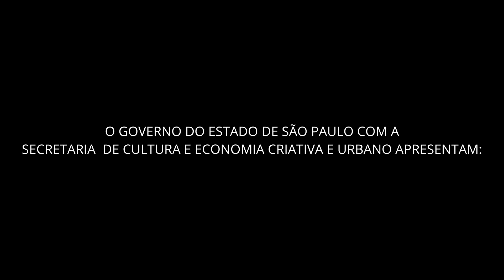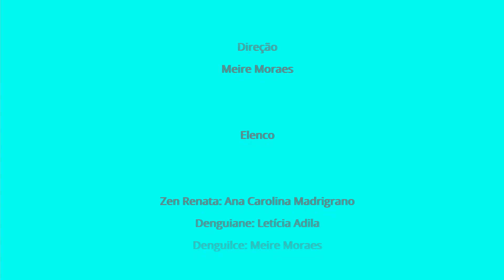Dengue O Fim da Picada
Três fêmeas do mosquito Aedes aegypti, Denguilse, Denguiane e Zen Renata, com personalidades distintas, se preparam para dar uma festa à fantasia. Elas vão comemorar o descuido dos “humanos” que sempre acabam deixando lugares propícios para
que coloquem seus ovos.
Mas Zen Renata, a irmã do meio, que se tornou vegetariana ao descobrir que suas picadas podem ser mortais ao ser humano, escondida das irmãs, pede ajuda às pessoas da plateia para tampar a caixa d'água, limpar o potinho do cachorro, esvaziar pneus e deixá-los em locais cobertos. Zen Renata mostra como devemos jogar o lixo e deixar garrafas, ou objetos que possam encher de água, tampados ou virados para baixo. Na festa elas se deparam com um fato, o extermínio de sua espécie... um misterioso agente de saúde aparece na festa acabando com os focos de proliferação.

Texto e Direção: Meire Moraes
Produção: Max Maciel

Produção Geral: Lumax Produções

Agradecimentos
Prefeitura de Guarulhos